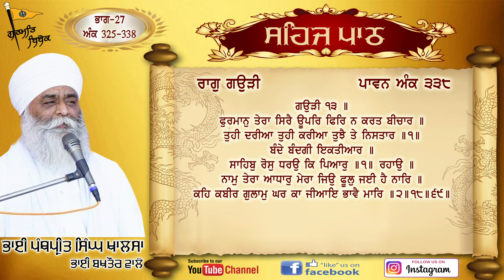ਸਹਿਜ ਪਾਠ ਸੰਥਿਆ | Part 27 | Sehaj Path | Guru Guranth Sahib Ji | Bhai Panthpreet Singh Khalsa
ਸਹਿਜ ਪਾਠ ਸੰਥਿਆ
ਭਾਗ 27
ਭਾਈ ਪੰਥਪ੍ਰੀਤ ਸਿੰਘ ਖਾਲਸਾ

Video Pargat Singh Khalsa
Editing Pargat Singh Khalsa
Label Gurmat bebak